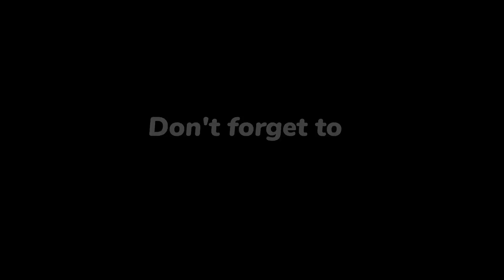❌SAD NEWS🛑HARRY MAGUIRE DEAL IS OFF👎😡